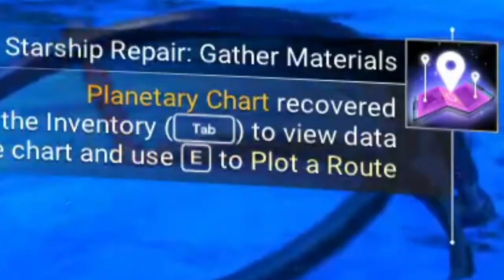No Man's Sky (Blind Playthrough) | 1 | The Beginning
Thanks so much to Carnage Daddy for gifting me this copy of No Man's Sky. In this episode I dive in completely blind with little idea of what I am doing, but we manage to get ourselves a working ship from it. Let the survival and base building begin.
We don't bite I promise(I am also normally online though I appear offline)

Want to join my inconsistent random streams? Follow the Twitch, I still have no idea what I am doing so join the chaos and terrible karaoke

Want to see the random Sims Downloads I find whenever I actually get on Tumblr? Find them here as I reblog stuff from time to time

Want to follow other social media that I rarely check and post to even less frequently then follow them here: